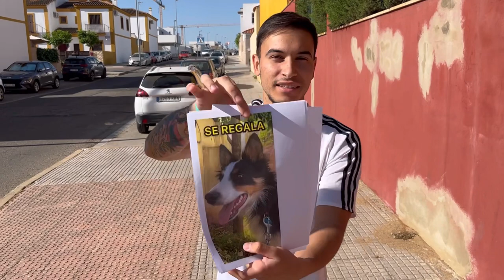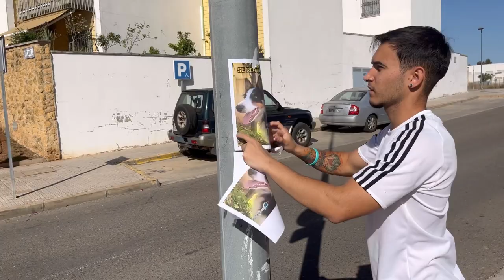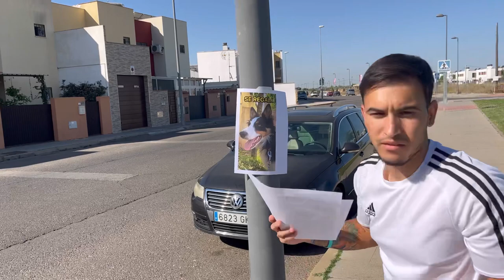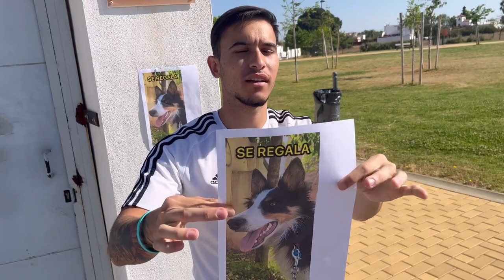VENDÍ EL PERRO DE MI NOVIA🐶👩🏼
En el día de hoy le hice esta pequeña broma a mi novia Si queréis mas videos asín dejar un buen like y un buen comentario. SALUJDOSSSSSSSSSS